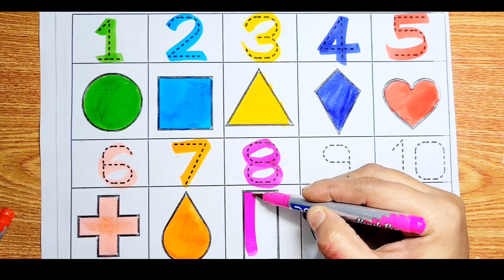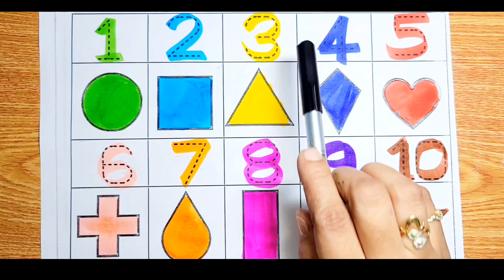Shapes and Numbers (1-10) for Toddlers, shapes and colors, learn shapes educational video.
Shapes and Numbers for Toddlers, shapes and colors, learn shapes educational video. phonic song. bus n wheel rhymes.